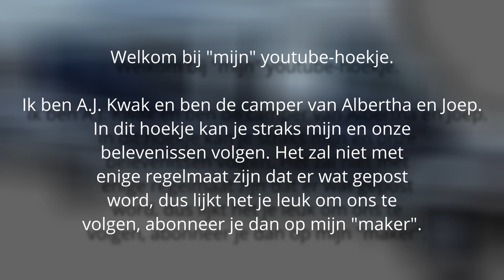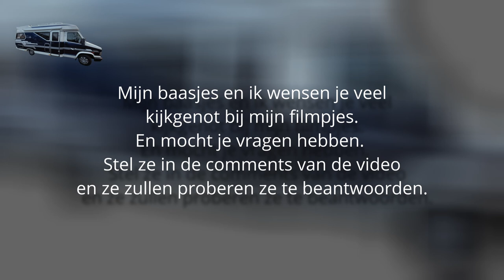Aflevering 1 - Kennismaking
Welkom. Ik ben A.J. Kwak en ik kom mij even voorstellen.